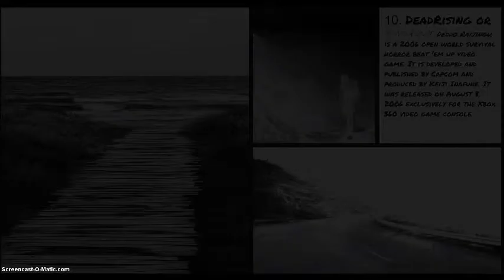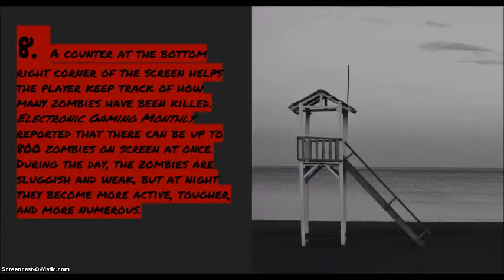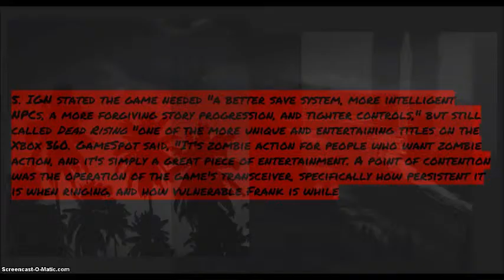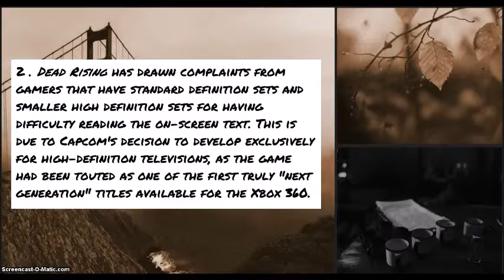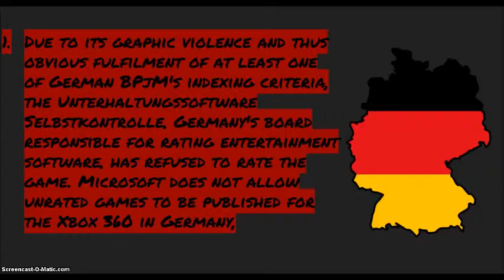10 Gaming Facts - Deadrising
Sorry i haven't uploaded here for a WHOLE month guys, i've been sick, but here u go a new 10 Gaming facts plus another Halloween 10 Gaming facts after this one. ENJOY